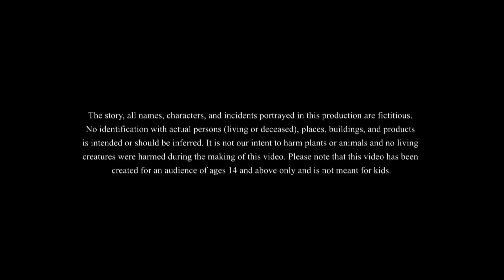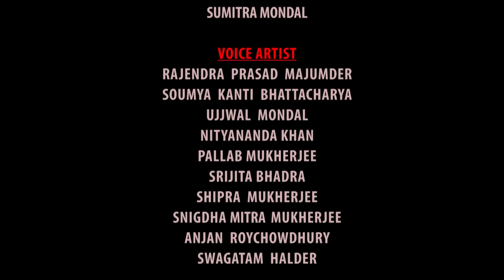Ovab Jokhon Bondhu - গরিবের ভাগ্য | Bengali Cartoon | Rupkothar Golpo | Bengali Fairy Tales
অভাব যখন কারো বন্ধু তখন সে কি পারবে বুদ্ধি করে অভাব কে হারিয়ে বড়োলোক হতে ? আসুন দেখেনি। .

Our new moral story which teaches us the important lesson of giving our 100 percent in everything we do.